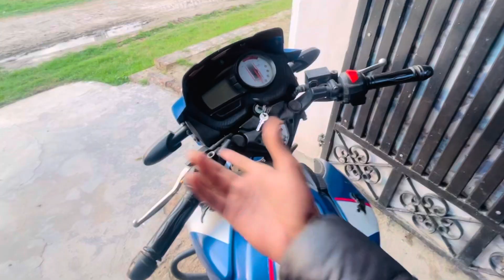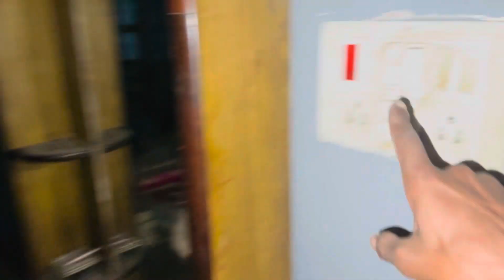Ghar Me Aate Hi Safai Suru Ho Gai 🤯 | 1st Day Gao 🏡 | Ziya Vlogs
VLOG 269

Hit Likes.

Lots Of ❤️‍🔥